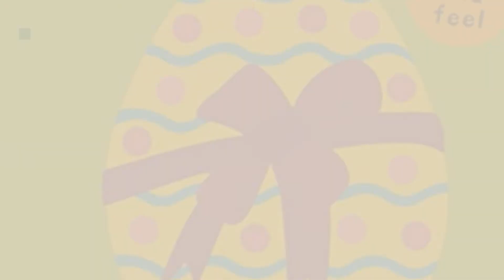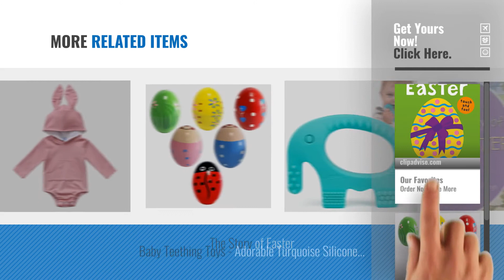Top10 Easter For Baby [2018]: Bright Baby Touch and Feel Easter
New! 2019 Black Friday / Cyber Monday Easter Deals and Updates.

Black Friday / Cyber Monday Bright Baby Touch and Feel Easter by Priddy Books

Black Friday / Cyber Monday 6 Wooden Percussion Musical Egg Maracas Egg Shakers by Goege Bailey

Black Friday / Cyber Monday Canis Baby Boys Girls Easter Bunny Long Sleeve Bodysuit Cartoon Animal Rabbit Hooded by Canis

Black Friday / Cyber Monday Little Blue Truck's Springtime by HMH Books for Young Readers

Black Friday / Cyber Monday TOMY Buntes Kleinkindspielzeug Versteck- und Quieck-Eier – Spielerisch Farben und Formen by TOMY

Black Friday / Cyber Monday My First Easter Basket - Baby Gund by Genius Baby Toys

Black Friday / Cyber Monday Baby Touch and Feel: Bunny (Baby Touch & Feel) by DK Preschool